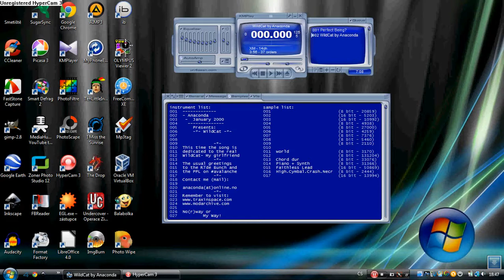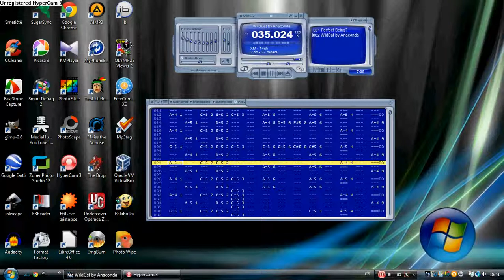Fast Tracker 2 - Anaconda - WildCat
This song was tracked by Anaconda in Fast Tracker 2.
2/Anaconda/wildcat.xm